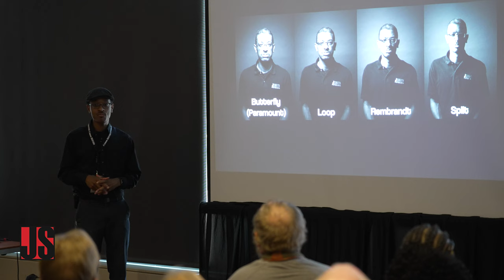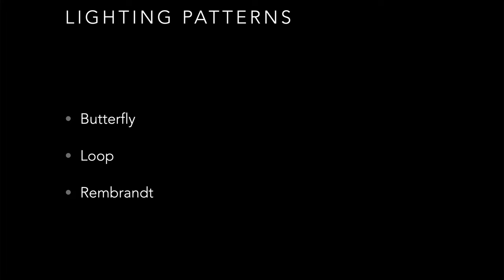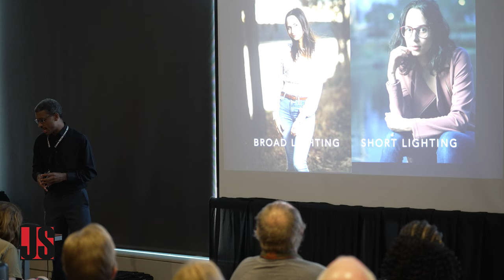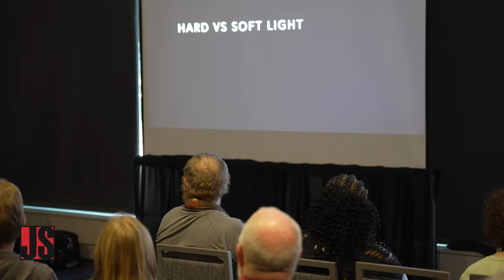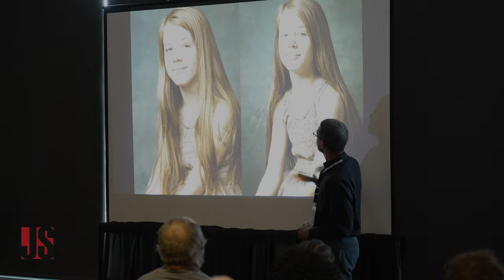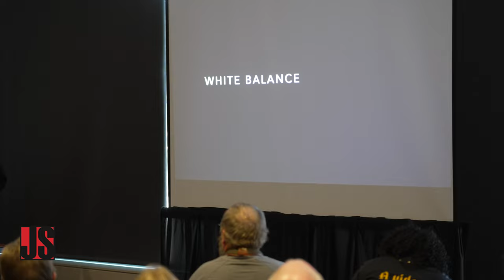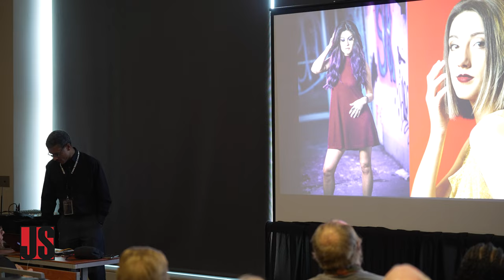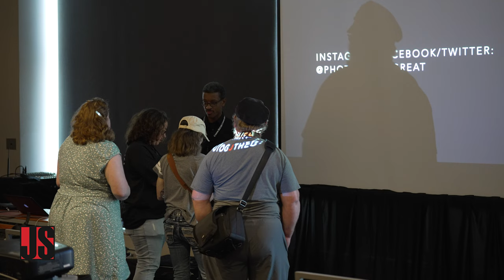Bedford Camera Photo Expo 2022 | Creative Portrait Lighting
My Creative Portrait Lighting presentation at the 2022 Bedford Camera and Video Photo Expo.